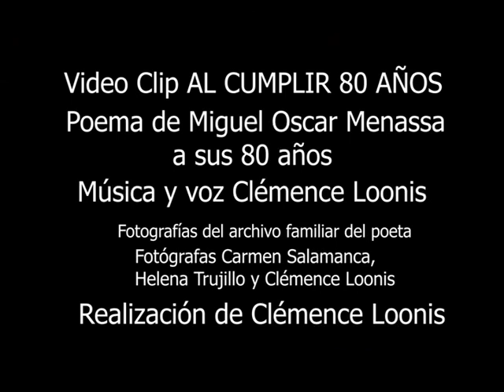Al cumplir 80 años, un documento histórico.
VIDEOCLIP DE MIGUEL OSCAR MENASSA
Canta Clémence Loonis